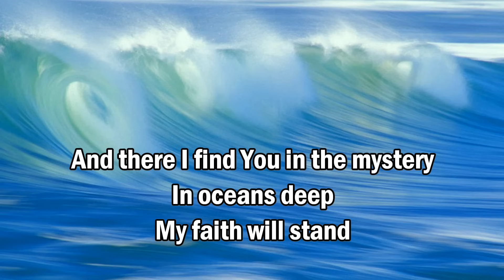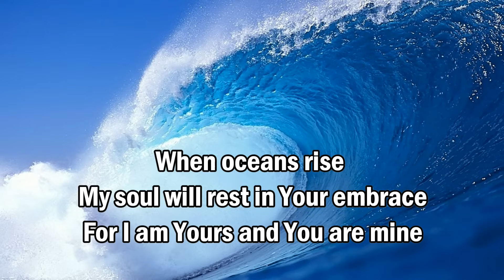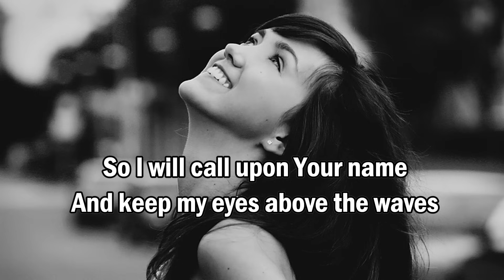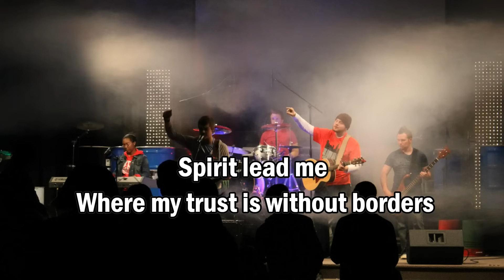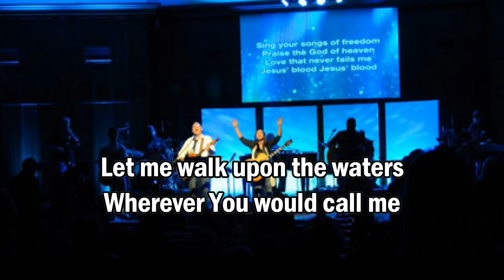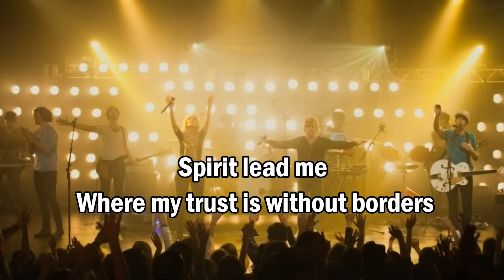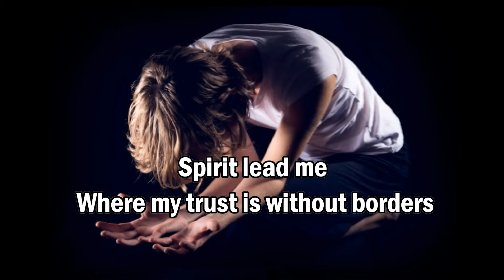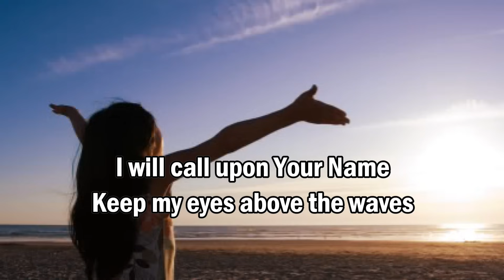Oceans (Where Feet May Fail) - Hillsong United (Worship with Tears)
Hillsong United - Oceans (Where Feet May Fail), from the album "Zion" by Hillsong United 2013.

Hillsong United - Oceans (Where Feet May Fail) LYRICS